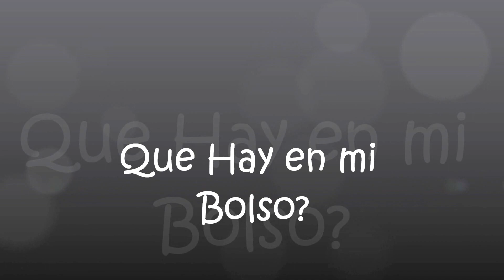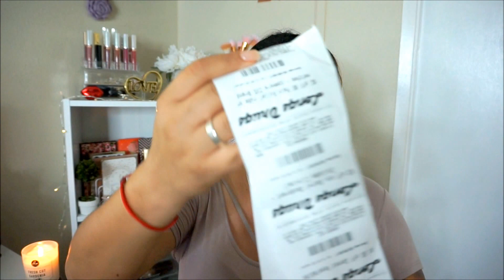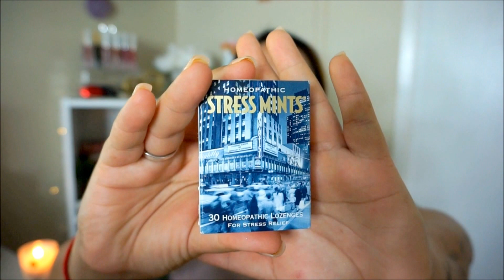Que es lo que hay en mi bolso?|Maggie Tapia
Hola lindas espero que este video les guste.

 👻 Snap Chat : Mamymagas28

Este video solo contiene productos adquirodos por mi y expresa solo mi Honesta Opinion.